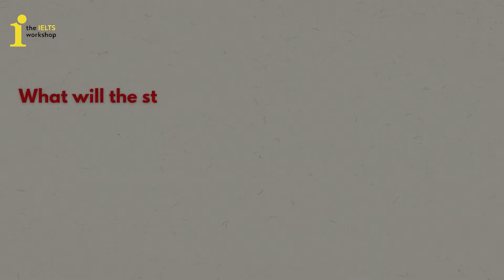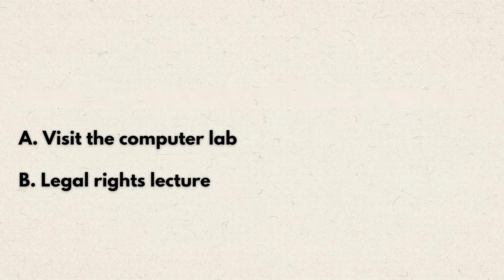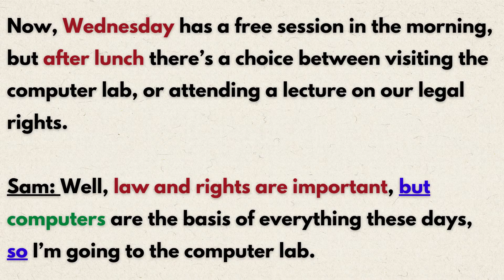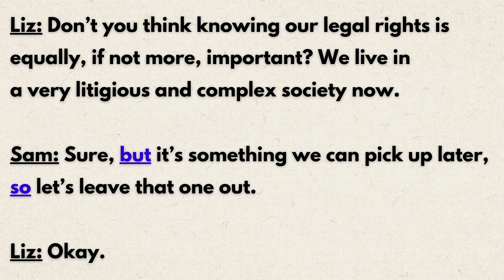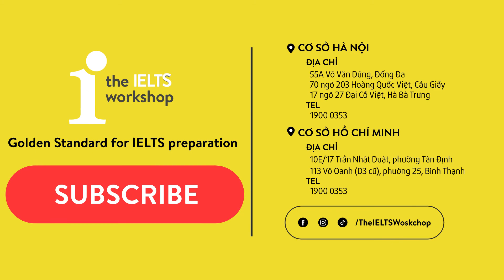IELTS 4 SKILLS 🎯 TIPS TĂNG BAND KHI LÀM BÀI THI LISTENING